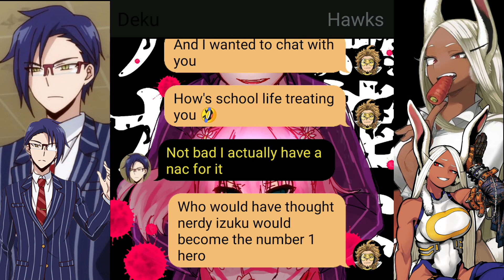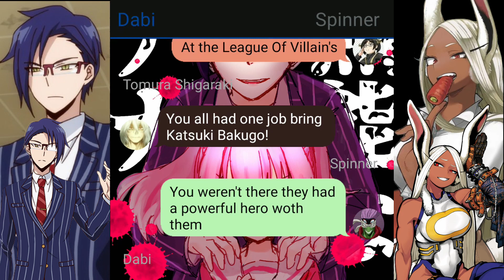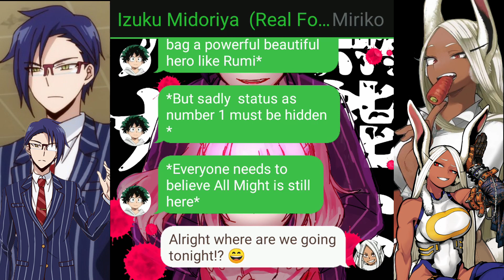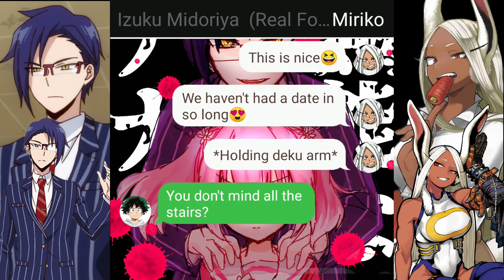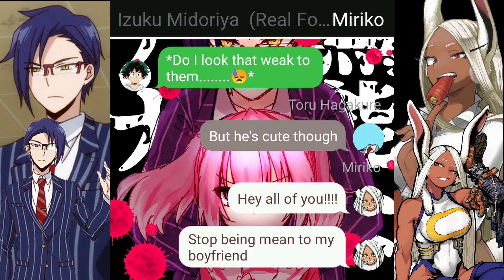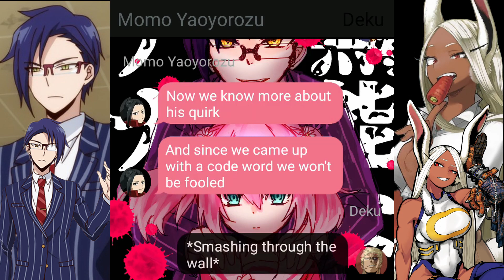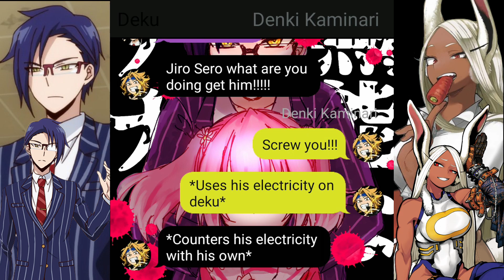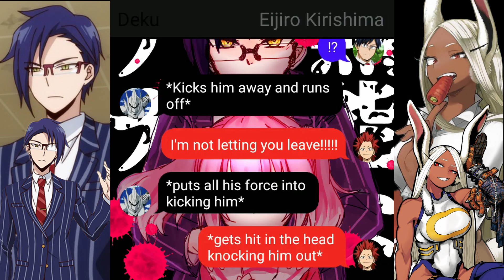Shapeshifter Quirk Deku | Part: 6 Teamwork | Deku Texting Story (REUPLOADED)